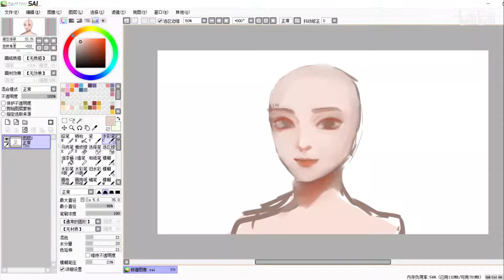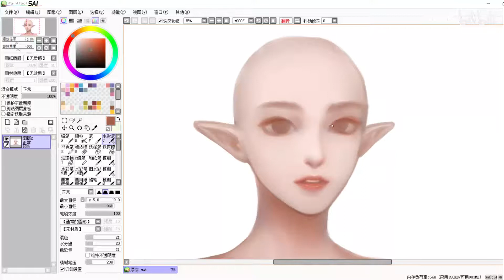【互动视频】来定制一个你喜欢的精灵头像吧~